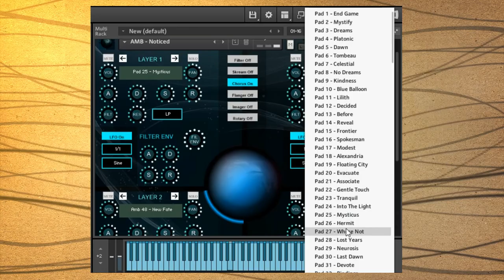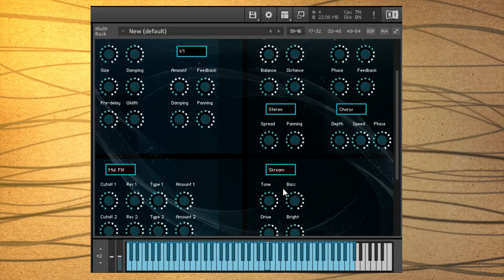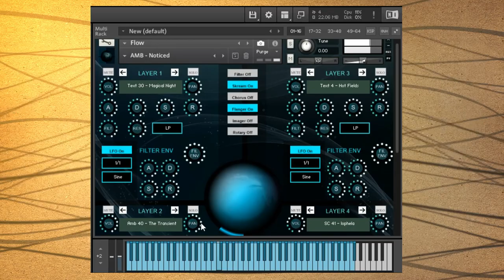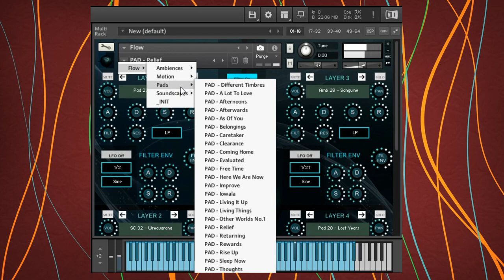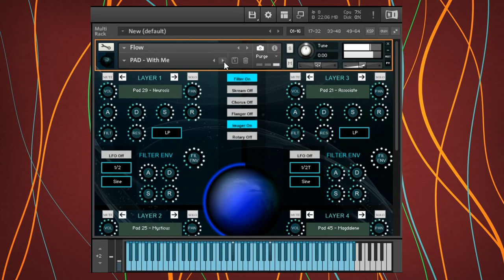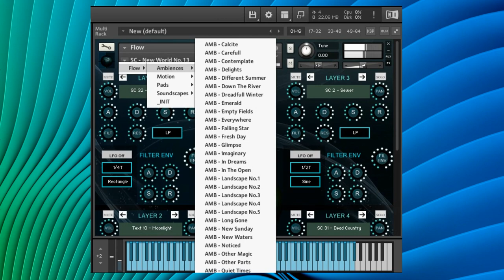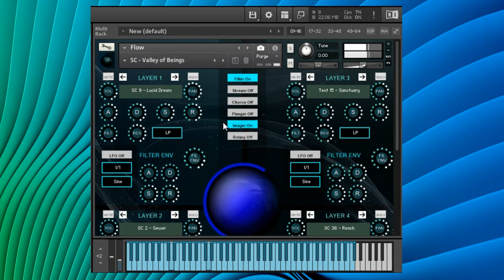FLOW by Triple Spiral Audio - Preset Walkthrough (Kontakt Library)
In this video, Sample Sound Review does a complete preset walkthrough of Triple Spiral Audio's Flow for Kontakt 5.
Flow is a new library for Kontakt with a focus on ambient sound and motion. The library contains 192 soundsources in the following categories: Pads, Textures, Soundscapes and Ambiences. Each of the 192 can be loaded up in one of the 4 layers and like this you can create a great amount of light and dark ambient sounds.
The 4 layers contain separate controls for the ADSR, LFO, Volume, Pan, Filter and Filter Envelope. This gives you a great amount of control to shape the sound to your need.
There is also a randomize feature that randomizes the 4 soundsources.
On the main control page you find as well a big Controller Knob which can control each of the following effects – Filter, Skreamer, Chorus, Flanger, Stereo With and Rotary. You can select multiple effects to be controlled at the same time. Each of the effects can be further adjusted on the FX page.
On the FX page you find as well the settings for the Reverb and Delay.
The library comes with a collection of  100+ snapshots (presets) and it’s easy to create and save your own collection of snapshots. In future updates new snapshots will be added to the library.
Flow requires the full Kontakt 5.8.1 version and does NOT work with the Kontakt Player and installation size is 1.1 GB